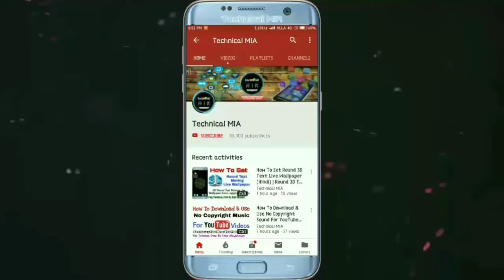How To Fix Storage Space Running Out Some System Function May Not Work Problem | Phone Storage Full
Hey Guys, In This Video I'll Explain You About How To Fix Storage Space Running Out Problem In Xiaomi.

Is Video Ke Andar Me Apko Dikhane Wala Hun Ke Apne Xiaomi Phone Me Storage Kaise Free Kare

Queries Solved:
1) How to storage space running out
2) How to free phone storage
3) How to clear cached data
4) How to remove storage space running out
5) How to fix storage space running out problem
6) How to stop storage space running out
7) How to solve storage space running out

1.Some images & Videos shown in this video are originally copyrighted to owner , not mine. I only use it for educational and awareness purpose .
3.The music used in this video is non copyrighted and royalty to use. But Thanks to its owner who created it.